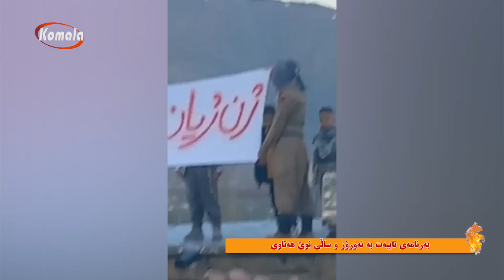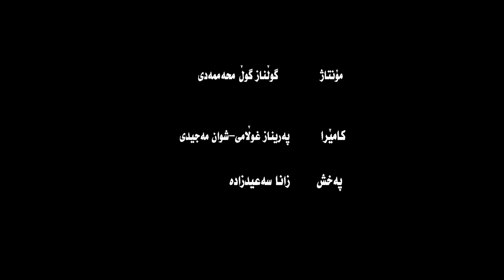بەرنامەی تایبەت بە نەورۆز 01-01-1402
بەرنامەی تایبەت بە هاتنی نەورۆز و ساڵی نوێ هەتاویی